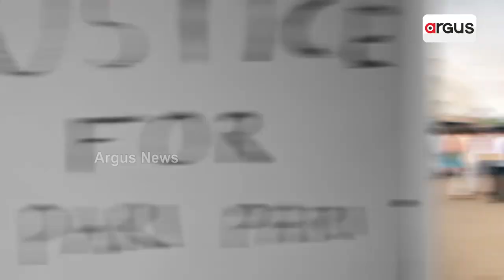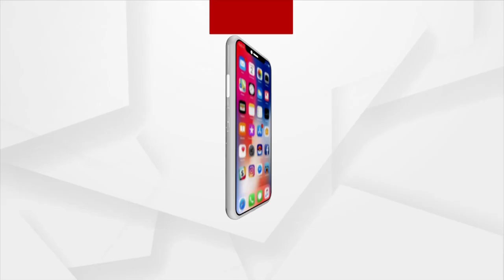Argus Prescription | How To Keep Eyes Safe?